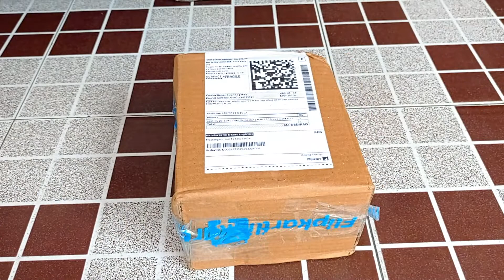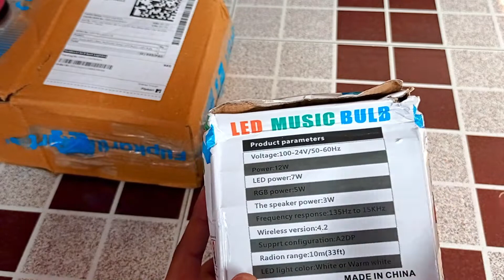Led bulb with bluetooth speaker purchase from flipkart but got damage product 😞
Led bulb with bluetooth speaker purchase fr flipkart but got damage product